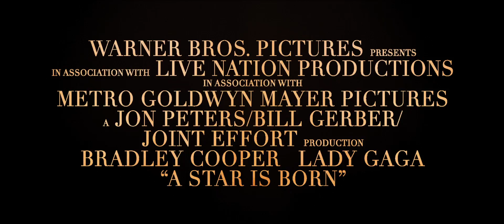A Star Is Born Official Trailer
A Star is Born stars four-time Oscar nominee Bradley Cooper (American Sniper, American Hustle, Silver Linings Playbook) and multiple award-winning, Oscar-nominated music superstar Lady Gaga, in her first leading role in a major motion picture. Cooper helms the drama, marking his directorial debut.In this new take on the tragic love story, he plays seasoned musician Jackson Maine, who discoversand falls in love withstruggling artist Ally (Gaga). She has just about given up on her dream to make it big as a singer until Jack coaxes her into the spotlight. But even as Allys career takes off, the personal side of their relationship is breaking down, as Jack fights an ongoing battle with his own internal demons.